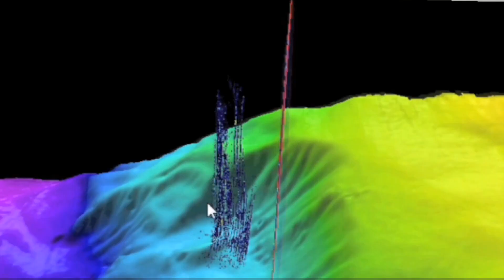Seabed 2030: Mapping the World - Piece by Piece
In recognition of World Oceans Day 2020, this new video was released by The Nippon Foundation - GEBCO Seabed 2030 Project showcases some of the reasons mapping the global ocean is important. Seabed 2030 aims to facilitate the complete mapping of the global ocean floor by the year 2030. This ambitious initiative is driven by a strong motivation to empower the world to make policy decisions, use the ocean sustainably and undertake scientific research based on detailed bathymetric information of the Earth's seabed. Cooperation and coordination at local, regional and global scales, and across all sectors of the maritime community, are critical to Seabed 2030's mission.